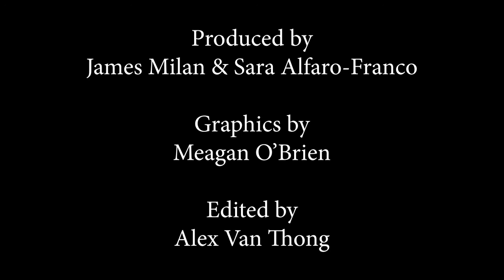Justice in the Balance | Susan Sered, PhD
Suffolk University Sociology professor Susan Sered studies populations that are particularly vulnerable in "normal" circumstances, and particularly so under current conditions. In this episode of Justice in the Balance, Professor Sered opens a window on the challenges being faced daily by millions of people just to keep themselves and their families safe, reminding us that we may all be dealing with the same pandemic, but traditional privileges and hardships make our experiences very different.